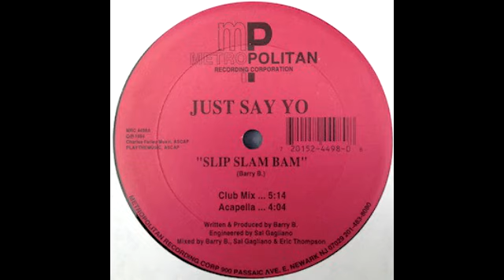Just Say Yo - Slip Slam Bam (Club Mix)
EXCLUSIVO...

O Mega Pack Single de Freestyle é o pacote perfeito para Você que é fã da música freestyle,

Apresentamos nossa coleção de Singles com os maiores clássicos da Freestyle Music,

Uma seleção incrível de Singles de alta qualidade e diversidade.

Não importa se você é Dj, Dançarino ou apenas aprecia a música,

Cada música da nossa coleção é única e traz consigo uma energia,

Não perca mais tempo procurando música freestyle,

adquira já nossa coleção e tenha acesso a uma experiência musical única.

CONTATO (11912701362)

✍️  FUNK MELODY DAS ANTIGAS NAS SUAS CAIXAS  AUMENTE O SOM
  NO TALO  SOMOS A RESISTÊNCIA 🎶 🎶 🎶

👊🏻 VAMOS INCOMODAR A VIZINHANÇA😎

✅ SE GOSTOU SE ESCREVA E DEIXE O SEU 👍

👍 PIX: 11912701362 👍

🙌 GOSTARIA DE AGRADECER AOS ESCRITOS NO CANAL, E AQUELES QUE SÓ VISUALIZARAM, A OS LIKES E OS DESLIKIS, AGRADEÇO DA MESMA FORMA. VAMOS A LUTA RUMO A OS 4 MIL ESCRITOS COM MUITO SOM BOM DE QUALIDADE.

✅ NÃO VAMOS DEIXAR O DEIXAR NOSSO FUNK MORRER 👊🏻

💓 DE CORAÇÃO VAMOS DIVULGAR O  CANAL PARA OS SEUS AMIGOS. AGRADEÇO DE CORAÇÃO À TODOS!!!

Senção de direitos autorais de conteúdo musical (Fair Use) sob seção 107 Copyright Act 1976, subsídio é feito para "uso justo" para fins de crítica, comentário, reportagem, ensino, bolsa de estudos e pesquisa. O uso aceitável é um uso permitido pela lei de direitos autorais que, de outra forma, poderia estar infringindo. O uso sem fins lucrativos, educacional ou pessoal sugere o equilíbrio em favor do uso justo. * Este vídeo demonstra as habilidades de mixagem, todo o áudio foi adquirido legalmente. * Declaração de direitos autorais: Esta faixa não tem a intenção de infringir nenhuma lei de direitos autorais de qualquer forma. Este é para o único propósito do entertainmnet; nenhum lucro é ganho com isso. É a propriedade protegida por direitos autorais de seus respectivos proprietários. ADQUIRA O PACK DE FREESTYLE CONTATO (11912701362)

ACESSO VITALÍCIO E ATUALIZAÇÕES

MP3 320KBPS

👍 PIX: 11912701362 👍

🙌 GOSTARIA DE AGRADECER AOS ESCRITOS NO CANAL, E AQUELES QUE SÓ VISUALIZARAM, A OS LIKES E OS DESLIKIS, AGRADEÇO DA MESMA FORMA. VAMOS A LUTA RUMO A OS 3 MIL ESCRITOS COM MUITO SOM BOM DE QUALIDADE.

Senção de direitos autorais de conteúdo musical (Fair Use) sob seção 107 Copyright Act 1976, subsídio é feito para "uso justo" para fins de crítica, comentário, reportagem, ensino, bolsa de estudos e pesquisa. O uso aceitável é um uso permitido pela lei de direitos autorais que, de outra forma, poderia estar infringindo. O uso sem fins lucrativos, educacional ou pessoal sugere o equilíbrio em favor do uso justo. * Este vídeo demonstra as habilidades de mixagem, todo o áudio foi adquirido legalmente. * Declaração de direitos autorais: Esta faixa não tem a intenção de infringir nenhuma lei de direitos autorais de qualquer forma. Este é para o único propósito do entertainmnet; nenhum lucro é ganho com isso. É a propriedade protegida por direitos autorais de seus respectivos proprietários. Aqui você encontra o melhor conteúdo da Old Scholl e New Scholl.

Ajude o canal a crescer para que possamos postar mais conteúdo.